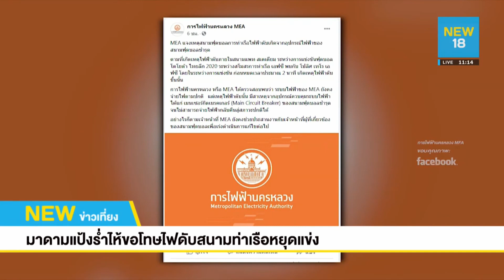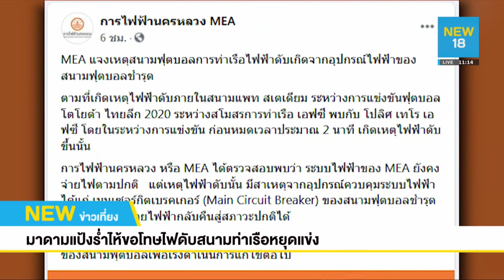มาดามแป้งร่ำไห้ขอโทษไฟดับสนามท่าเรือหยุดแข่ง | NEW18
การไฟฟ้าฯ แจงเหตุไฟฟ้าดับในเกมไทยลีกคู่ระหว่าง การท่าเรือฯ พบ โปลิศ เทโรฯ จากเหตุ อุปกรณ์สนามชำรุด ด้านมาดามแป้งหลั่งน้ำตาขอโทษแฟนบอล จ่อโดนปรับแพ้